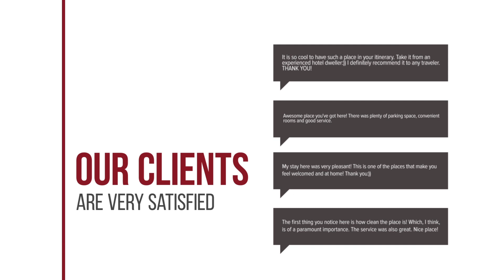Meliti hotel review | Hotels in Lourdhata | Greek Hotels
Meliti hotel video review. Hotels in Lourdhata, greek 3 stars hotels.